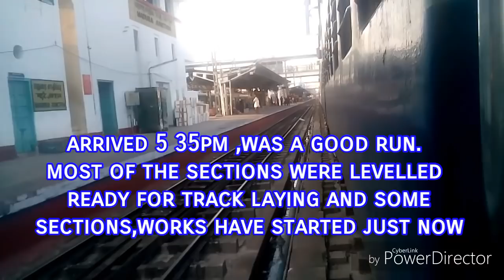Madurai - Maniyachi and Maniyachi -Tirunelveli Railway Doubling update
This video covers the onward doubling btw tirunelveli and madurai section fully where we can identify notable ground works ,bridge works everywhere ..